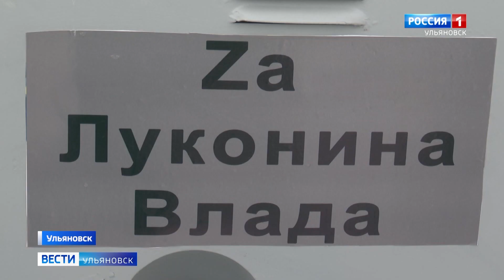Защитникам Отечества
Новая техника и гуманитарный груз вновь отправляются в зону специальной военной операции. Ее передали на митинге-концерте, посвященном тем, кто сейчас на передовой. Подробности у Марины Тимофеевой.